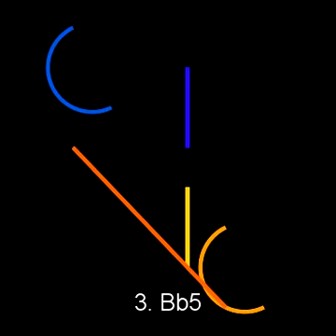Music of Chess kelby X Ignis 0-1 2009.07.17 ICS rated standa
[Event "ICS rated standard match"]
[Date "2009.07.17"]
[Round "-"]
[White "kelby"]
[Black "Ignis"]
[Result "0-1"]
[WhiteElo "1726"]
[BlackElo "1598"]
[TimeControl "420+12"]

1. e4 e5 2. Nf3 Nc6 3. Bb5 a6 4. Ba4 b5 5. Bb3 Nf6 6. O-O Bc5 7. c3 d5 8.
exd5 Nxd5 9. d4 exd4 10. cxd4 Be7 11. Nc3 Nxc3 12. bxc3 O-O 13. a4 Rb8 14.
Bf4 b4 15. c4 Bf6 16. Be5 Nxe5 17. Nxe5 Bb7 18. c5 Qe7 19. Re1 Bxe5 20.
Rxe5 Qf6 21. Qe2 Qg6 22. f3 Kh8 23. Re1 Rbd8 24. d5 f6 25. Re7 Bxd5 26.
Bxd5 Rxd5 27. Rxc7 b3 28. Qe7 Rg8 29. Rd7 Rxd7 30. Qxd7 b2 31. Qd1 Rb8 32.
Qb1 Qf7 33. Re2 Qb3 34. Rc2 Qxc2 35. Qxb2 Qxb2
{kelby resigns} 0-1